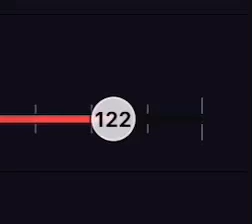Random KineMaster glitch